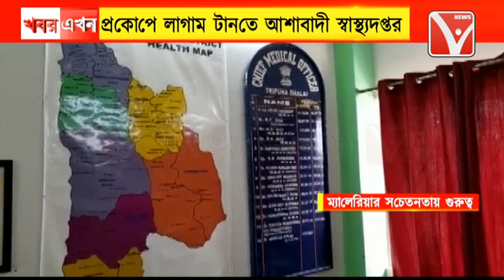ম্যালেরিয়া প্রবণতা রোধে ধলাইজেলায় সর্বাধিক গুরুত্ব।ম্যালেরিয়ার সচেতনতায় বিভিন্ন কর্মসুচির সিদ্ধান্ত